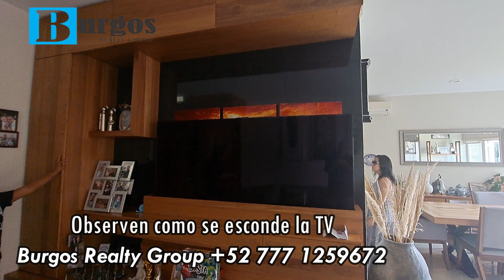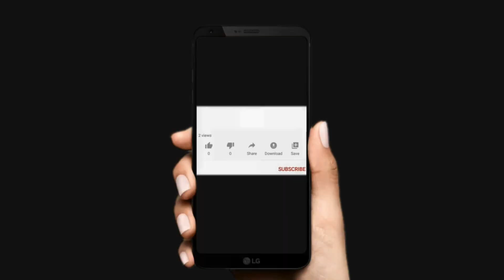T2-032 VENTA DE CASA EN RESIDENCIAL LA PALMA - PALMIRA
Burgos Realty Group Trae para usted un nuevo Vídeo

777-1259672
CREDITOS